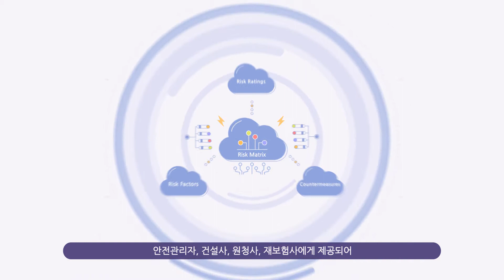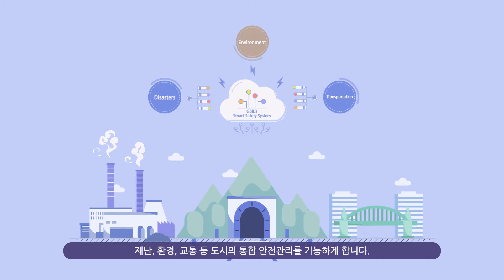GSIL의 비전, 빅데이터 솔루션을 통한 통합 안전관리 인프라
"위험을 보는 것이 안전의 시작입니다."
GSIL은 빅데이터와 IoT기술을 활용하여 산업 현장의 안전을 첨단화합니다.
- 빅데이터 솔루션 Risk Matrix
- 시공에서부터 유지관리까지 하나의 안전 인프라로 연결
- 재난, 환경, 교통 등 도시의 통합 안전관리